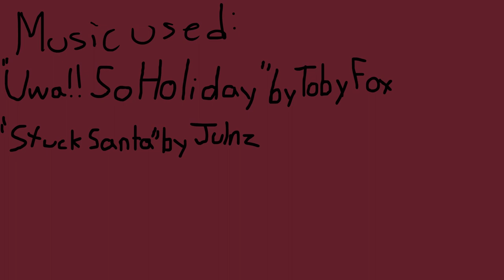Santa Gets Stuck (An original Christmas Animation)